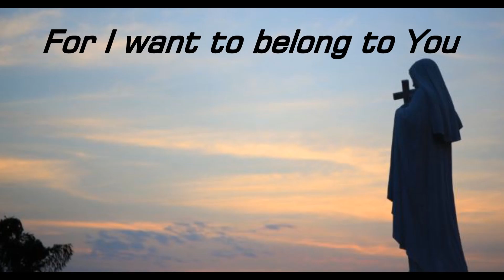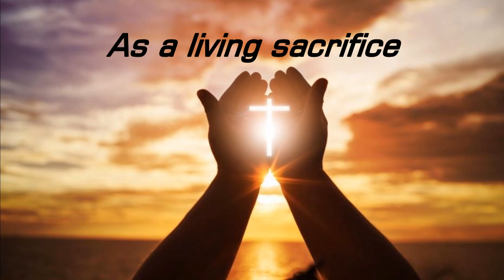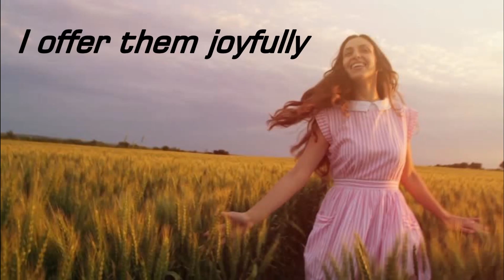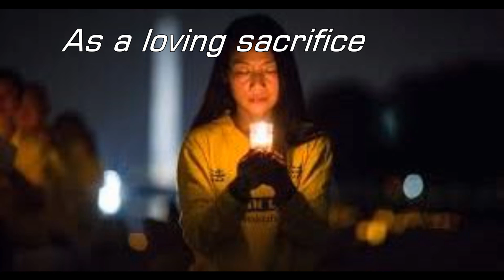OFFERTORY HYMN LATEST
SPECIALLY FOR RELIGIOUS PROFESSIONS (Self offering)